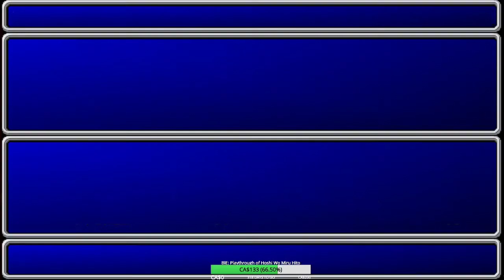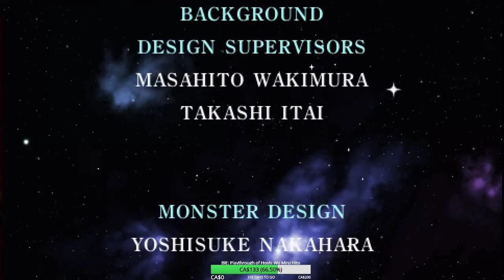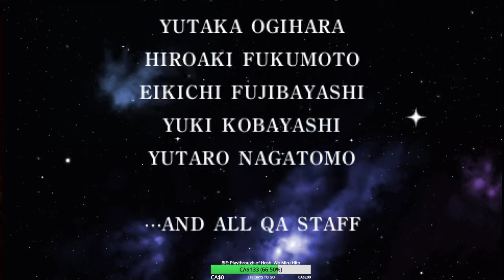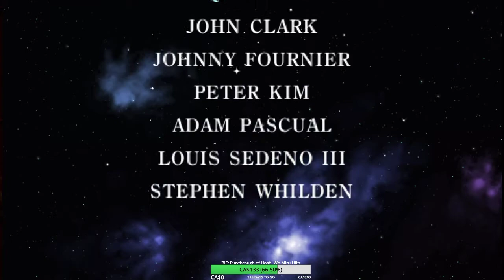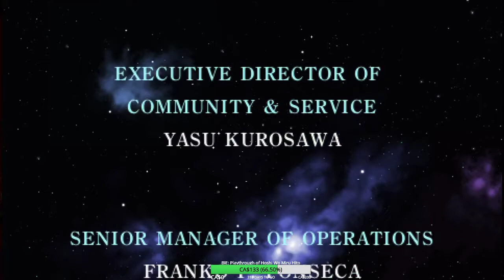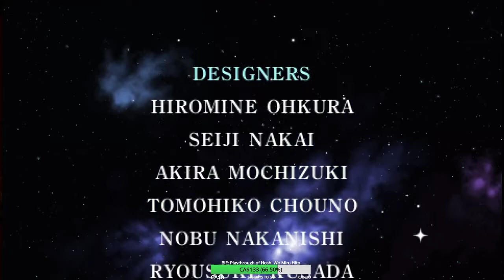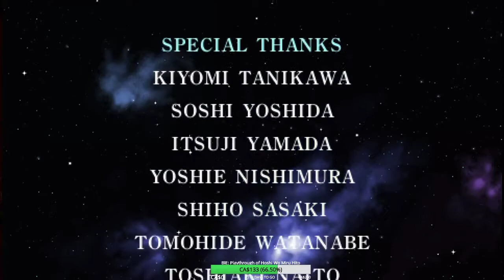Final Fantasy 2 - Final Fantasy Retrospective - Final Stream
The endgame made easy by ridiculous amounts of grinding.

... Now I remember why I had so much trouble with this before - I didn't feel like bothering with all the ridiculous amounts of grinding.

Strange design choices aside, we may revisit this for Bonus content at a later date.

See you soon for FF3!